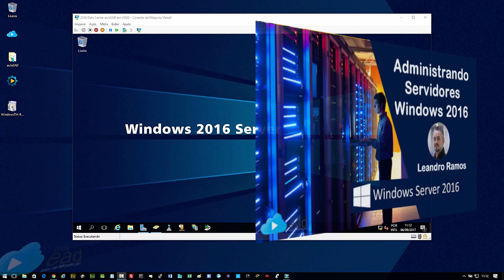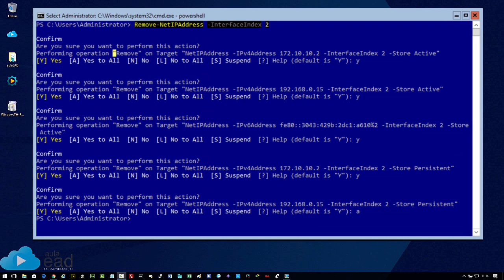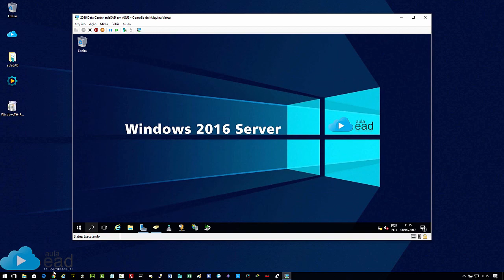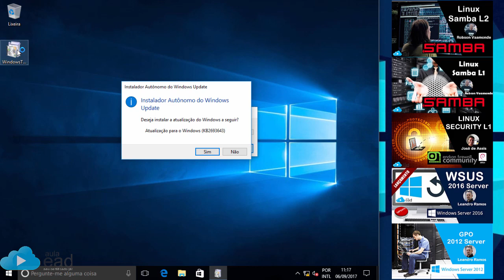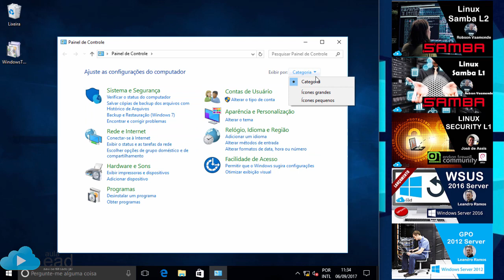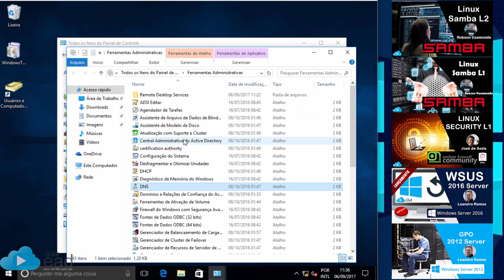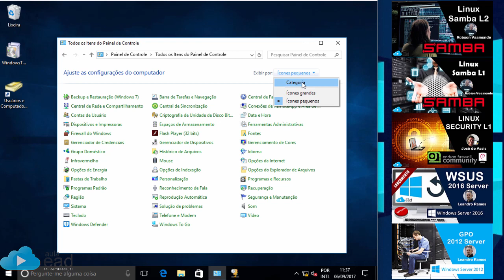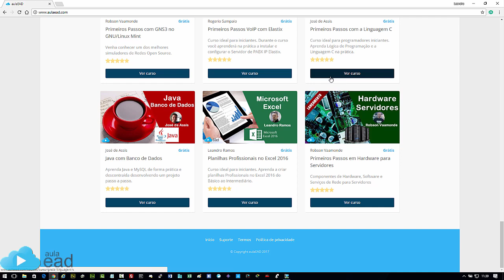🔴 Curso Grátis Administrando Windows Server 2016 | RSAT - Remote Server Administration Tools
🚨 O Curso de Windows 2016 Server NÃO esta mais disponível no AULAEAD, mas pode estudar pela Playlist no
🚨 Gostou da Dica ??? Poste ai nos Comentários !!! 👍 Não esquece aquele LIKE !!! e compartilha com a galera !!!

Nesta vídeo aula vou mostrar como utilizar a Ferramenta de administração de servidor remoto (RSAT) permite que os administradores de TI gerenciar remotamente funções e recursos no Windows Server 2016, Windows Server 2012 R2 e Windows Server 2008 R2 em um computador que esteja executando o Windows 10, 8.1 e 7.
Você NÃO pode instalar o RSAT em computadores que executam o Home ou edições padrão do Windows. Você pode instalar o RSAT somente em edições Professional ou Enterprise do sistema operacional Windows cliente.

Aulas nova toda semana !!!